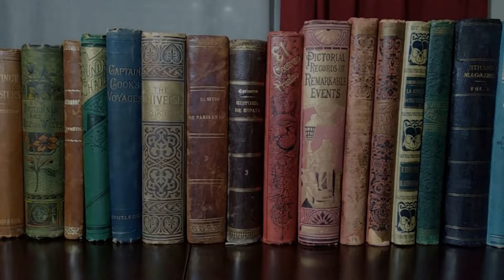Novela Histórica de Egipto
Os traemos una amplia selección de novelas históricas de Egipto, con una gran variedad de autores y épocas de este mundo antiguo y fascinante.

Lista de novelas que aparecen en el programa:

Christian Jacq - Serie de Ramses:
                                           El hijo de la luz.
                                           El templo de millones de años.
                                           La batalla de Kadesh.
                                           La dama de Abu Simbel.
                                           Bajo la acacia de Occidente.

                              La espada resplandeciente.
                              El faraón negro.
                              La pirámide asesinada.

Pauline Gedge -  El templo de las ilusiones.
                              El papiro de Saqqara.
                              La casa de los sueños.
                              La dama del Nilo.
                              El faraón.

Wilbur Smith -  Río sagrado.

Bernard Simonay -  La tumba del Nilo.

Terenci Moix -  El amargo don de la belleza.

Michel Peyramaure -  Cleopatra reina del Nilo.

Mika Waltari -  Sinuhé el egipcio.

C.W. Ceram -  Dioses, Tumbas y Sabios.

Paul Doherty -  Serie: Un caso del juez Amerotke.